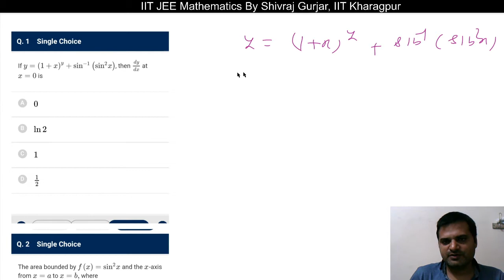NTA Abhyas App Test 25 Part-I (Q.1 to 13) |IIT JEE 2020 | Maths| Shivraj Gurjar, IIT Kharagpur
NTA Abhyas App Test 25's Mathematics Part (All 25 Questions) are explained with full solutions.This part covers from question no.1 to 13.

Shivraj Gurjar is B.Tech From IIT Kharagpur, and have qualified CSIR NET in Mathematical Sciences.He has also written Civil Services Mains Examination twice  with mathematics optional, scoring 300 Plus marks .